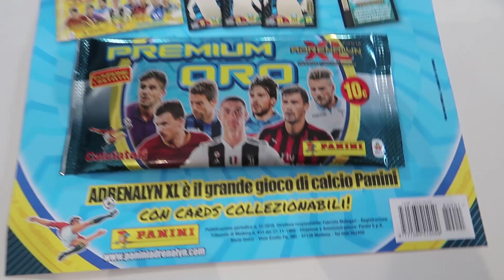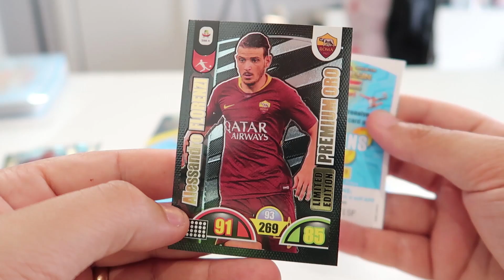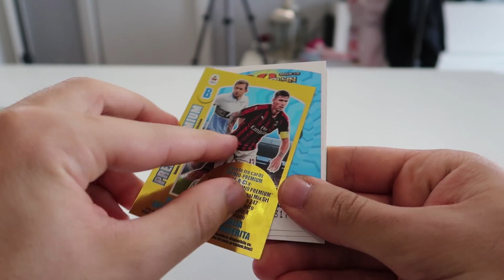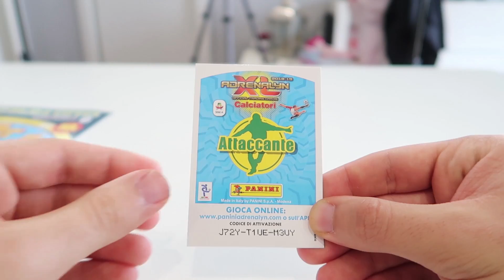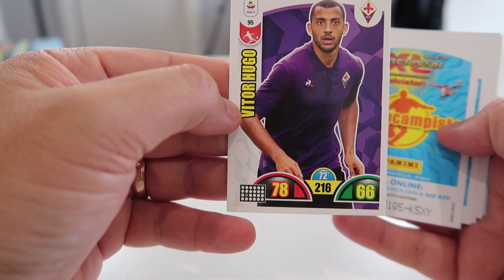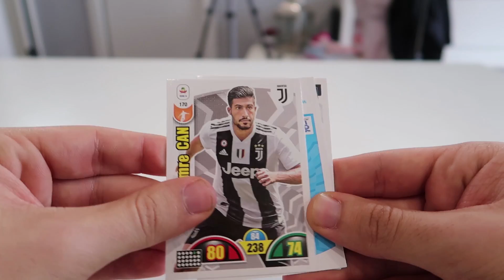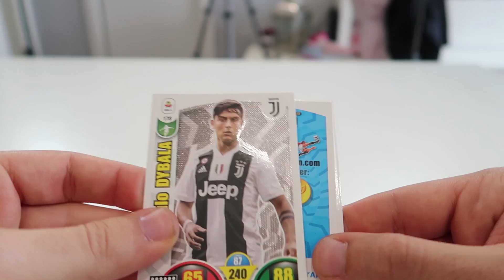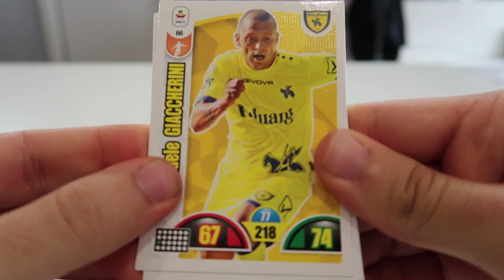CRISTIANO RONALDO LIMITED EDITION - PREMIUM ORO Adrenalyn XL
➜ ATTREZZATURA E COMPONENTI NELLE MIA LISTA AMAZON

★Monitor x2: SAMSUNG 27
★Fotocamera Compatta (Mirrorless): Canon PowerShot G7 X MARK II
★Cuffie Corsair: Corsair Gaming VOID Wireless Cuffie Gaming Wireless Dolby 7.1 Bianco
★Cuffie Razer: Razer Hammerhead V2
★Microfono: Auna MIC-900B USB a Condensatore USB con da tavolo nero + pop filter
★Mouse: Razer DeathAdder Chroma
★Tappetino: Razer Firefly
★Tastiera: Razer DeathStalker Chroma

PC

★Case: Corsair Obsidian 450D con finestra laterale
★Scheda Madre: Asus Maximus VIII Ranger
★Ram: Corsair Vengeance 16gb (2x8) DDR4 2400MHz
★Processore: I7 6700K
★Scheda video: Asus GeForce GTX 970 STRIX 4GB
★Alimentatore: Corsair CX750M 750 W Semi Modulare,80 Gold Plus
★Dissipatore: Corsair Hydro H60
★SSD: Samsung 850 EVO 256 GB
★Masterizzatore: Asus DRW-24F1MT